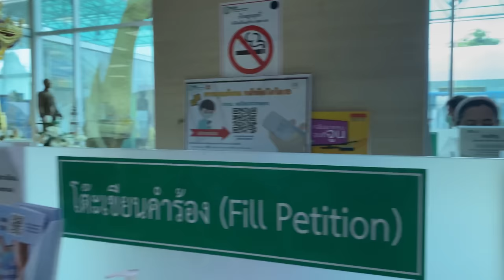Finally meeting Ong bak/ Tony Jaa | A famous Hollywood Thai actor🇹🇭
MAYNUM100